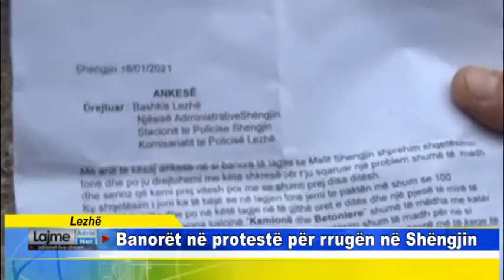Lezhë Banorët në protestë për rrugën në Shëngjin